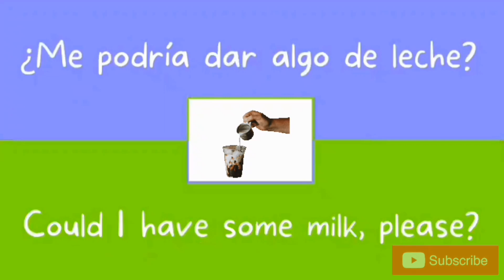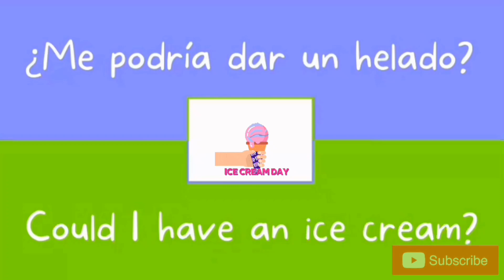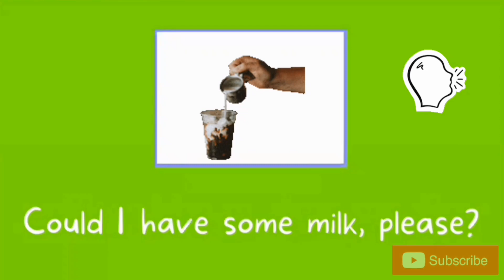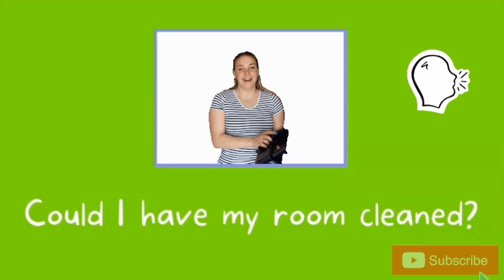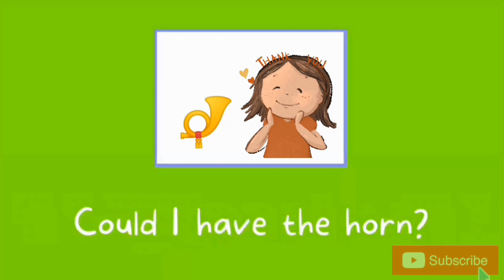Could I...? para hacer solicitudes formales en Inglés. | Inglés básico para principiantes #11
En este video aprenderás como pedir cosas de manera formal y educada en Inglés usando Could I...? Luego en la segunda parte del video podrás practicar tu pronunciación en Inglés.

Esta clase tiene 11 oraciones en español e ingles que te ayudarán con tus oraciones del día a día.